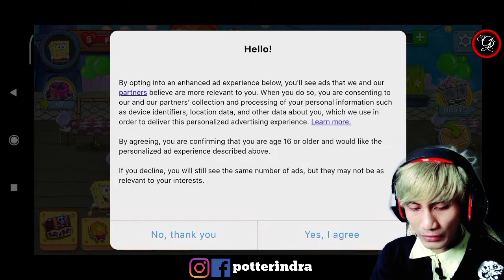Dunia Bawah Laut - Spongebob Squarepants Krusty Cook Off - Baru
GAMES Lihat "SpongeBob: Krusty Cook-Off" :
kita menuju dunia bawah laut itu seperti apa hehe. Games Seru bikin betah dan Nuansa Santuy pun tetep bisa . Cocok buat Adik Adik kita nih, dan orang pekerja yg ingin santai bermain spongebob squarepant krusty cook off

Indonesia
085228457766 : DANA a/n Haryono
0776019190 : BNI / Harindra Guruh Respati

Cryptoccurency
D8GPxhJ3U485wtLxeK2SfgqYejcwqvYrhA : Dogecoin
19jD8Eb7Z2DBqqmJr6z7Yg6abgoC7h2F6B : Bitcoin
TPMX5NieQUkWPKvAGFejV3MFDKomRWKjke : BTT / TRX
ID Mobile Legends username : potterindra
HASTAG
Tutorial Download SpongeBob: Krusty Cook-Off :

1. Download SpongeBob: Krusty Cook-Off :
2. Instal Full Wifi :
3. Total Kuota Hingga 280 mb (Karena Patch).
4 Have Fun Guys.
5. Info Games :
 Ditawarkan Oleh : Tilting Point
 Dirilis Playstore : 12 Mei 2020